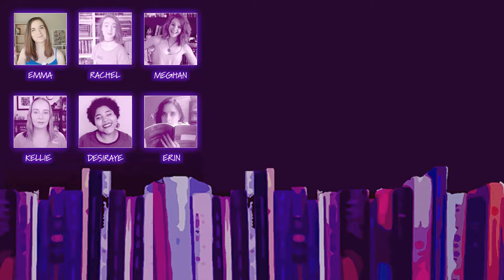Road Trip!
SUNDAY SPECIAL LIVE CHAT TOPIC: WRITE IN!